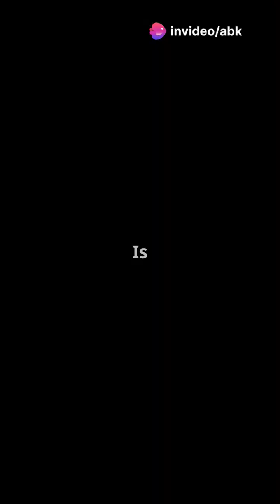Why Do We Yawn? The Science Behind It!Yawning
Ever wondered why we yawn? Dive into the fascinating science behind this common behavior in our latest video, "Why Do We Yawn? The Science Behind It!" Discover how yawning is not just a sign of tiredness or boredom; it actually helps cool your brain and keep you alert! 🌬️🧠 Uncover the intriguing phenomenon of contagious yawning and its connection to empathy. You'll never look at a yawn the same way again!

OUTLINE:

00:00:00 Why Do We Yawn? The Science Behind It!